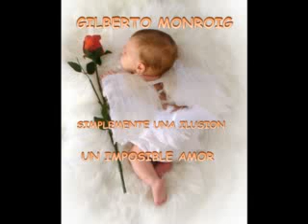Gilberto Monroig canta: "Simplemente una ilusion" y " Un imposible amor"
Simplemente una illusion, Un imposible amor